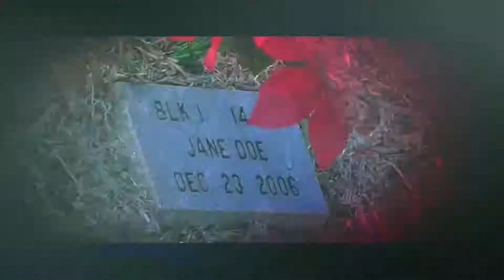WYFF Weather Primetime Cut-ins l 3/17/2021